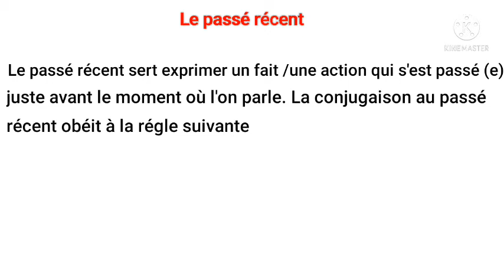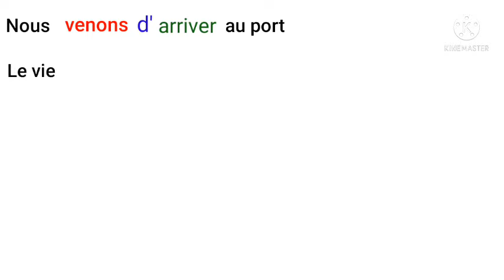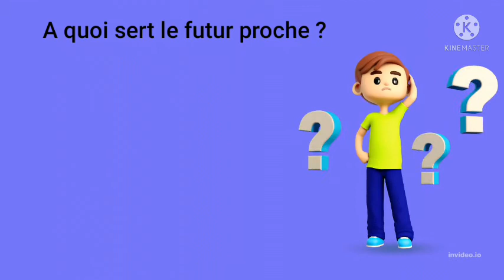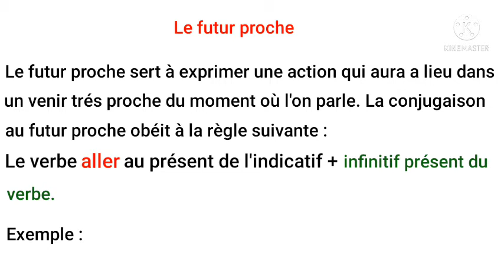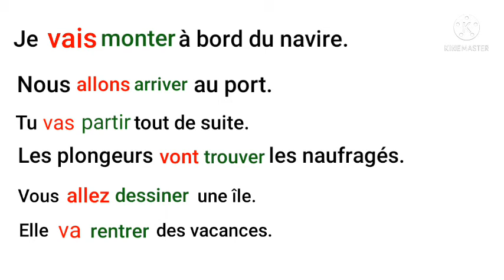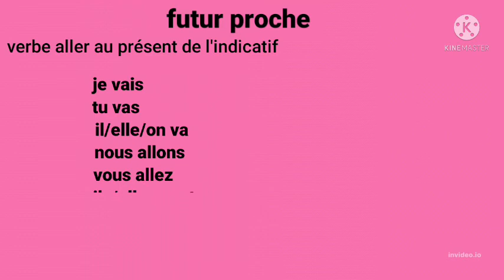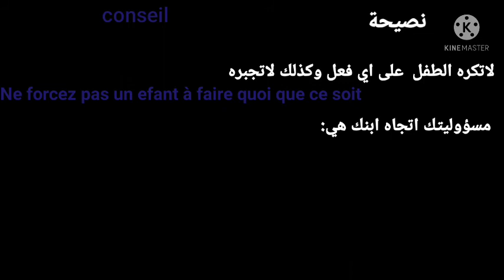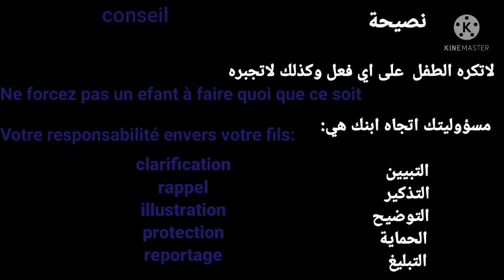le passé recent et le futur proche # passé # présent # future # Français: 5ème Année Primaire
le passé recent et le futur proche sont des temps et dans cette video je t'explique a quoi sert le passé recent et comment conjuguer un verbe au passé récent et a quoi sert le futur proche et comment conjuguer un verbe au futur proche et à la fin je fais un résumé de ce leçon vrbe venir au présent + de + IFINITIF  PRESNT DE L'INDICATIF DE VERBE  et LE VERBE ALLER AU PRESENT + INFINITIF AU PRESENT DE L'INDICATIF DE VERBE et un conceil d'un consultant psylogie ahmed emara
00:00 présentation
00:33 passé recent
04:07 futur proche
06:44 résumé
08:06 conseil d'un consultant psylogie ahmed emara :Comment les parents gèrent-ils un enfant têtu  كيف يتعامل الاباء مع الطفل العنيد ؟ مع الاستشاري النفسيي احمد عمارة